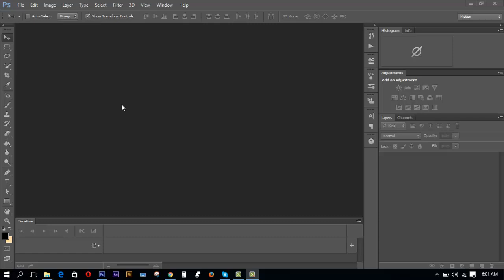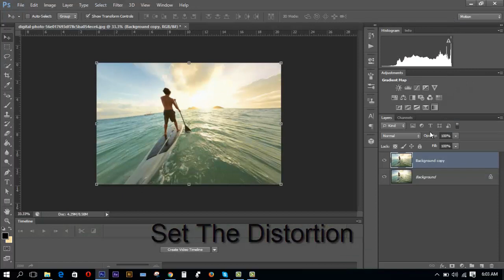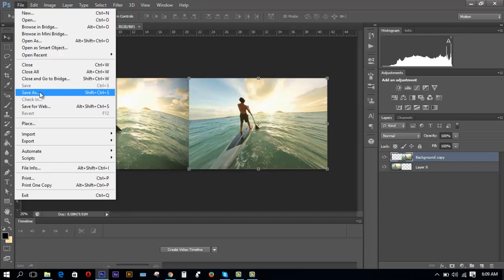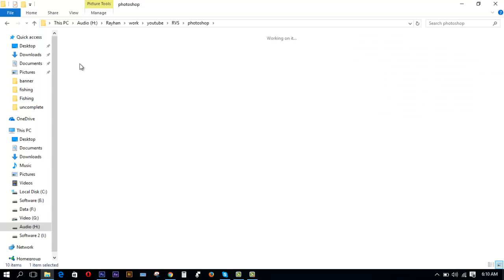FINALLY! I've learned how to easily fix Barrel Distortion in Photoshop | Lens Correction [ RVS ]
Watch " FINALLY! I've learned how to easily fix or Correcting Barrel Distortion in Adobe Photoshop| Lens Correction [ RVS ] "

Check out another of my videos:
"Adobe Photoshop Tutorial | How To Fix Dark Shadows and Highlights | Easy Beginner Retouch [ RVS ]"

I'm so excited!! :D I've tried to fix Barrel Distortion in Photoshop, but haven't quite figured out how to do it properly. I think that I'm finally getting the hang of it.

In many photos, but particularly when you’re using very wide angle lenses, you will get barrel distortion, vignetting, and chromatic aberration among other “bad” things. Photoshop has number of ways to deal with this. In this tutorial, we will learn 'How to fix Barrel Distortion in Photoshop'

fisheye correction
gopro studio
prodrenalin review
prodrenalin mac
barrel distortion algorithm
pincushion distortion correction
barrel distortion glasses
lens distortion app
pincushion distortion plus lens
fix dark shadows
beginner retouch
What is Barrel Lens Distortion?